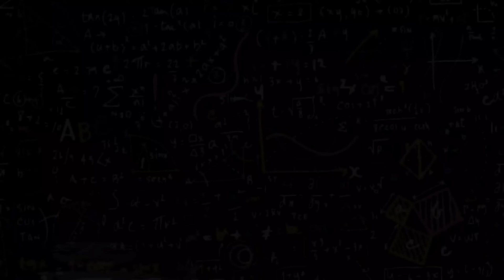Mathematical Terms Translated In Filipino | Mathsaya Trivia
What are the common mathematical terms and their corresponding translation in Filipino?

Sa video sa ito makikita niyo ang ilan sa Mathematics terminologies na nakasalin sa tagalog. Makakatulong sa mga estudyante at lalo na sa mga guro bilang parte ng Mathematics Trivia.

Ano sa tagalog ang Math
Ano sa tagalog ang Mathematics
Ano sa tagalog ang geometry
Ano sa tagalog ang algebra